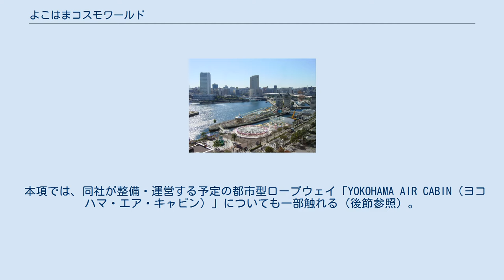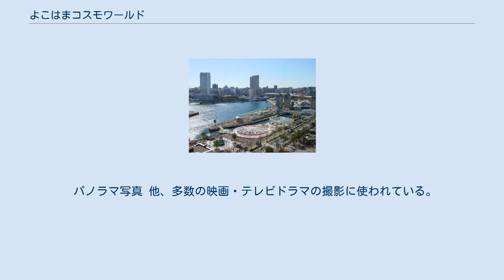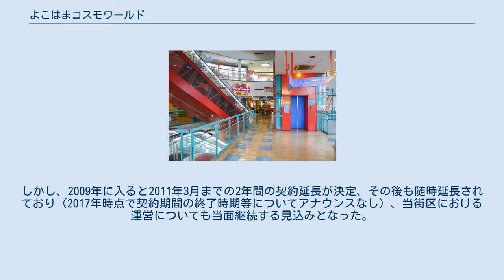よこはまコスモワールド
横浜みなとみらい21 」 よこはまコスモワールド 横浜ランドマークタワーのスカイガーデンからの眺め、運河を挟んで遊園地がある（2013年9月12日） 大観覧車「コスモクロック21」 （2009年3月1日） コスモファンタジア（2015年5月27日） アイスワールドとコスモクロック21（2013年9月12日） よこはまコスモワールドは、泉陽興業株式会社が経営する、神奈川県横浜市中区のみなとみらい地区にある都市型遊園地。
入園料は無料、アトラクションはチケット購入制となっており、入園無料の遊園地では数少ない、フリーパスといえるチケットが存在しない場所である。
また、エリア内ではショップなども営業している。
 本項では、同社が整備・運営する予定の都市型ロープウェイ「YOKOHAMA AIR CABIN（ヨコハマ・エア・キャビン）」についても一部触れる（後節参照）。
 元々は1989年の横浜博覧会の開催時から大観覧車「コスモクロック21」と共に運営されていた 『コスモワールド子供共和国』という出展施設の一つで、「コスモクロック21」が博覧会終了後も存続することに決まったことから、コスモワールドも運営が続けられた。
当時は日本丸メモリアルパークと隣接して、みなとみらい地区の23街区のみで運営されていた。
 その後、みなとみらい地区の発展が顕著となったことから、「コスモクロック21」が対岸の新港地区（15街区）側へ移転することとなり、コスモワールドも同地へ拡張することが決まった。
観覧車の移転工事に伴い1997年より休業していたが、1998年に遊戯施設のみで暫定オープンした後、1999年3月18日には移転組み立て作業の完了した「コスモクロック21」と共に正式にリニューアルオープンしている。
 現在でも運河を挟んで15街区と23街区で運営されている が、共に暫定施設の扱いとなっている（詳細は後節）。
 「ワンダーアミューズ・ゾーン」（15街区）と「ブラーノストリート・ゾーン」「キッズカーニバル・ゾーン」（共に23街区）の3ゾーンからなる。
 水と緑にあふれた空間の中に、前衛的でアートフルな建築デザインが融合した“未来の理想的な遊空間”がテーマコンセプト。
次のアトラクションがある。
 イタリア・ブラーノ島にある水辺のカラフルな町並みをイメージテーマに展開。
 子供たちが現実の世界を忘れて思う存分遊べるように、運河に挟まれた出島部分に子供向け遊具を集約。
夢のある「おとぎの島」のイメージを追求。
 パノラマ写真 他、多数の映画・テレビドラマの撮影に使われている。
 再整備計画のある23街区側 （2002年11月21日） リニューアル開園後10年以上経過してもなお人気施設とはなっているが、敷地は全体において横浜市の保有であり暫定施設の扱いとなっている。
このうち、当施設の目玉でもある「コスモクロック21」などがある15街区方（新港地区側）の「ワンダーアミューズ・ゾーン」は当面存続する見込みである。
 一方、当初は敷地の一部に当たる23街区方（日本丸地区）の賃貸契約が2009年3月に終了となるため、契約終了後にこの敷地を更地にして市へ返還、跡地は市が計画する日本丸メモリアルパークの再整備事業（拡張部分）に充てられる予定であった。
しかし、2009年に入ると2011年3月までの2年間の契約延長が決定、その後も随時延長されており（2017年時点で契約期間の終了時期等についてアナウンスなし）、当街区における運営についても当面継続する見込みとなった。
さらに2018年10月には、当街区内の「ブラーノストリート・ゾーン」のうち室内系のアトラクション（低層の建物群）などがあるパシフィコ横浜寄りの一部エリアを閉鎖し、既存の建物を取り壊した上でリニューアル工事に着手、4階建ての施設としてリニューアルオープンする計画が公表されている（計画名：YCW日本丸地区リニューアル工事、当初の計画では2020年夏頃の開業を目指していたが、同年より続いているコロナ禍の影響などもあり6年近く遅れ、2021年10月時点の計画では既存施設の解体工事は2024年9月に着手予定、4階建ての新規施設工事は同年12月に着工し2026年3月竣工予定）。
このため、少なくとも同エリアについては運営を長期間継続する可能性がより高くなっている。